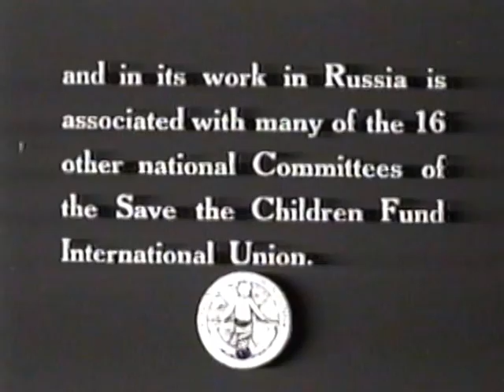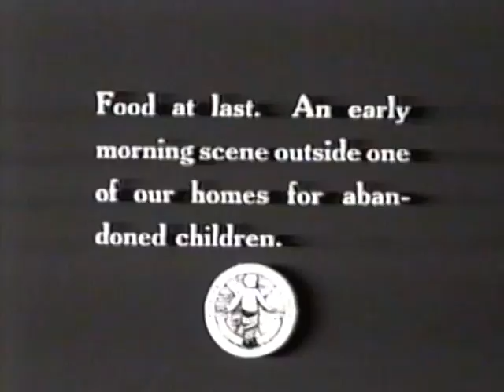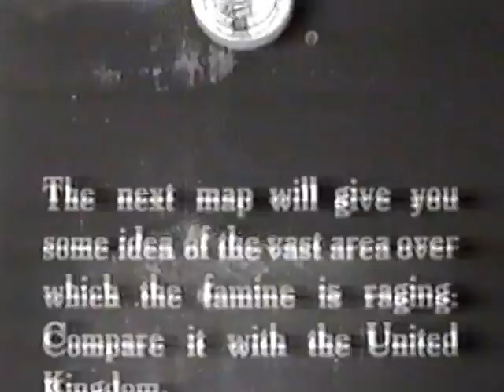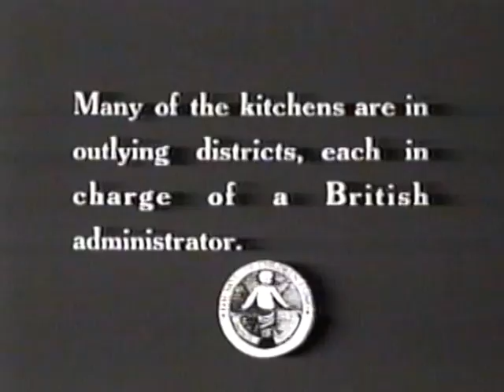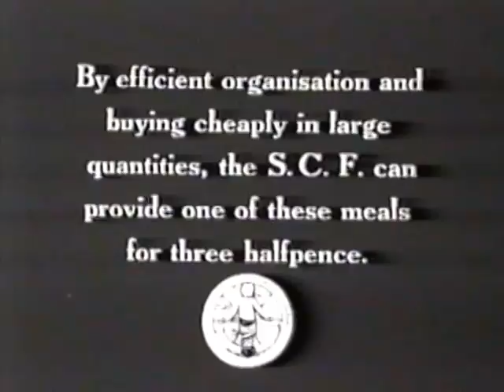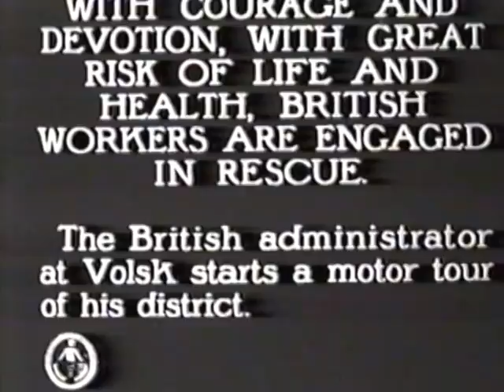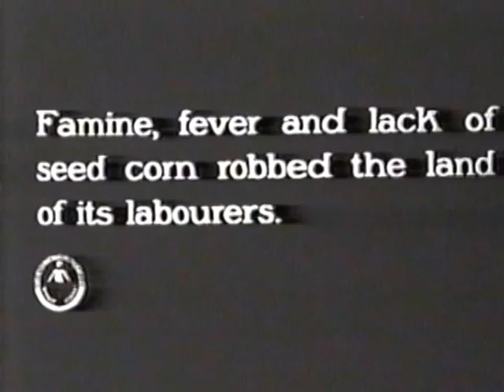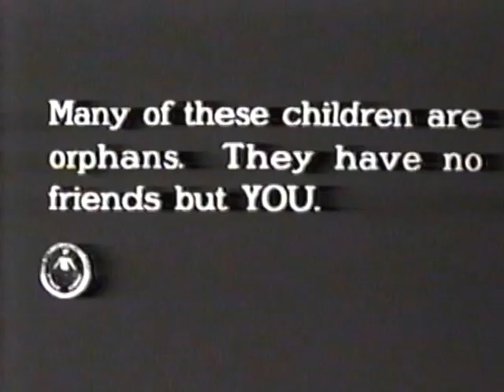Volga Famine of the 1920's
Film produced by Save the Children of the UK, appealing for famine relief in Saratov Province of Russia in the early 1920's.